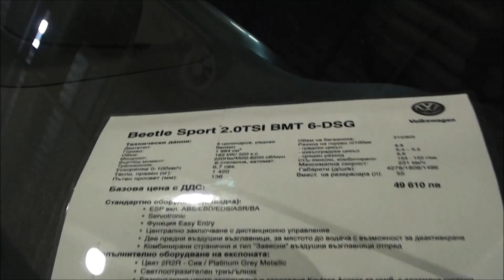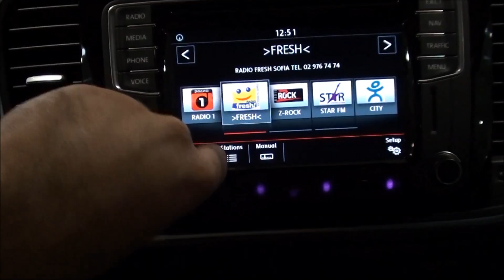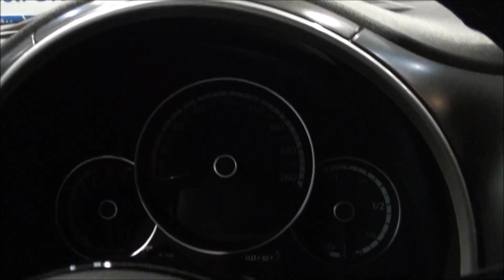2017 VW Beetle R 2 0 TSI BMT 6 DSG ᴴᴰ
2017 VW  Beetle R  2 0 TSI BMT 6 DSG
2017 Beetle Sport Review 2.0 TSI BMT  6 DSG